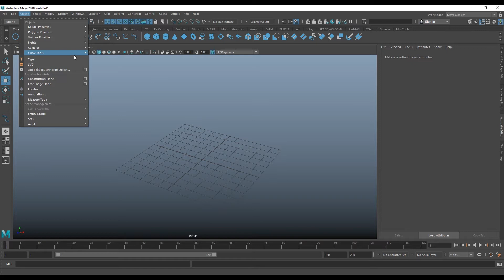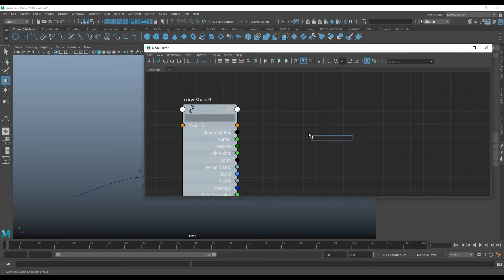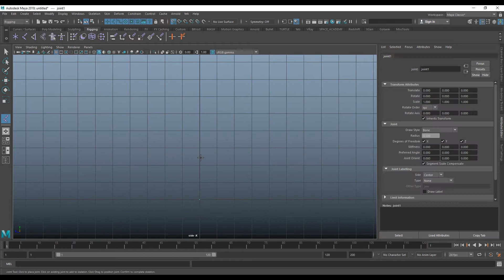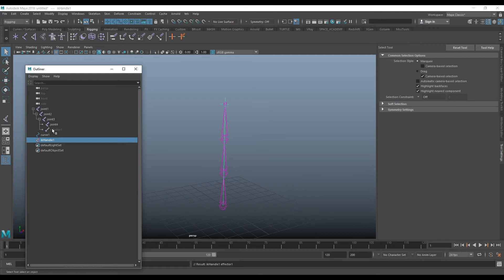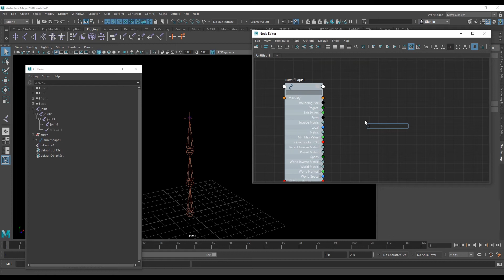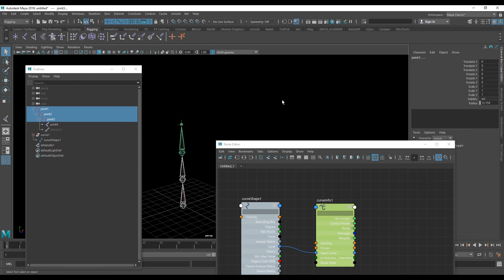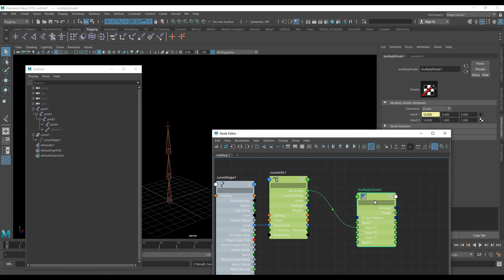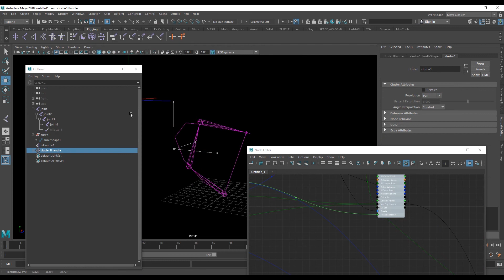maya curveInfo node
maya curve info node explanation , get length of curve ,  получение длины кривой  с помощью ноды curveInfo